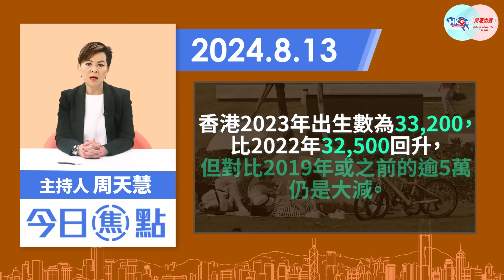【幫港出聲與HKG報聯合製作‧今日焦點】違法敗訴謝支持 李柱銘 吳靄儀羞辱市民 韓國高薪搶菲傭 香港宜早部署免漣漪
8.18非法集會案昨日(8月12日)迎來終極裁決，民主黨創黨主席李柱銘、前公民黨立法會議員吳靄儀等7人，就參與未經批准集結罪上訴至終審法院，結果是被駁回收場。吳靄儀在庭外雖未有評論案件，卻表示與李柱銘一同多謝律師團隊，以及支持他們的市民。

另一邊廂，韓國首爾市最近引入100名菲律賓家務護理人員，在未有包食住的情況下，月薪更可高達1.3萬港元，較香港及新加坡高逾兩倍。香港近年致力推動生育，亦希望釋放婦女勞動力，韓國「搶人」會否令香港兩種困局雪上加霜？

幫港出聲與HKG報聯合製作節目《今日焦點》，主持人周天慧借8.18案，點出李柱銘、吳靄儀昔日氣燄，今日贈興是如何羞辱市民；同時亦借分析韓國高薪搶菲傭，認為港府應要早作準備，免令問題引發漣漪效應。

0:00 今日談8.18案件及韓國高薪搶菲傭
1:16 8.18案件的回顧及最終判決
2:35 吳靄儀說多謝支持如同贈興
3:55 大律師公會或審視李柱銘及吳靄儀
4:39 韓國引入菲傭對香港的影響